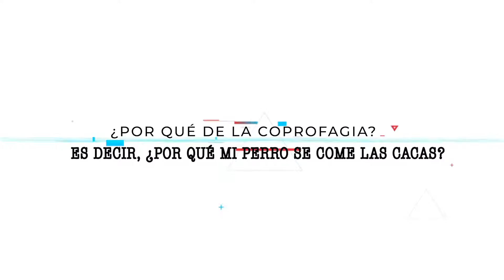⚠️ ¡MITO!: Mi perro se come las cacas, ¿por qué?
📝 En el episodio de hoy: ¿Por qué de la coprofagia? Es decir, ¿por qué mi perro come cacas?

Ha llevado a su perro a pasear al parque; acaban de decirle lo guapo y educado que es y de repente le sorprende comiendo heces. ¿Qué le impulsa a hacerlo?
Hay varios posibles motivos:
• Curiosidad. Examinar algo que le interesa.
• Aburrimiento: perros que pasan mucho tiempo sol0s en contacto con sus heces, pudiendo llegar a convertirse en un habito obsesivo
• Cachorros confundidos que intentan “destruir las pruebas” o como aprendizaje exploratorio
• Madres. En la naturaleza, comer la caca del cachorro reduciría la posibilidad de que los depredadores encuentren a su cría vulnerable.
• Enfermedades en las que el perro no es capaz de digerir y absorber la energía contenida en el alimento y vuelve a buscarla en sus deposiciones. En general son animales muy delgados, con gran apetito y hacen las cacas blandas
• Simplemente…les gusta !!.

Recordemos que los perros son animales carroñeros en origen y que pueden alimentarse prácticamente con todo. Hay razas especialmente propensas como los golden retriver que pueden comer hasta cosas no comestibles!!

📝Para más información:
📍Avenida Menéndez Pelayo 23, 28009 Madrid
📅 L a V 10:30 a 14:00 y 17:00 a 20:30 S 10:30 a 14:00
🚘Parking concertado
🚨Urgencias 24H -- 📲 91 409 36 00